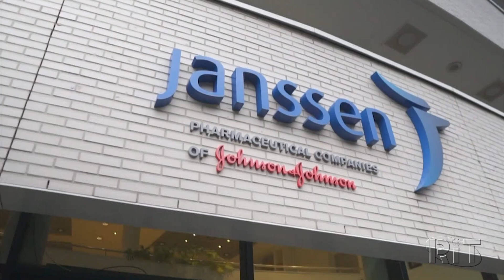Johnson & Johnson anuncia eficácia de 66% de sua vacina de dose única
A farmacêutica Johnson & Johnson anunciou nesta sexta-feira (29) que sua vacina experimental contra a Covid-19 tem eficácia global de 66%, uma notícia alvissareira para o Brasil.